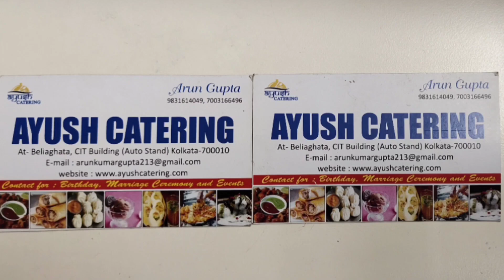Eating Fuchka (Panipuri/ Golgappa) Indian Street Food l Kolkata street food l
Hello Friends
Thanks
WHW TEAM

Eating Fuchka -Indian street food -Bengali street food -Kolkata street food- Panipuri- GOLGAPPA

AYUSH CATERING
Arun Gupta
Old CIT building ,Beleghata Near Auto stand
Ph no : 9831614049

Facebook Page : 👇 like us 👍

WHW TEAM